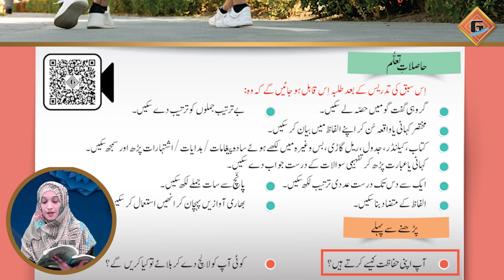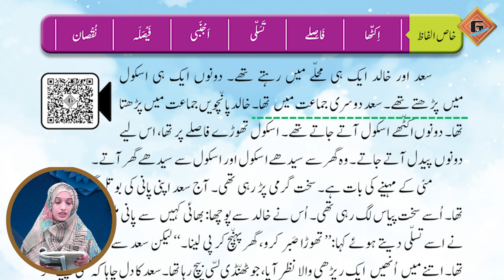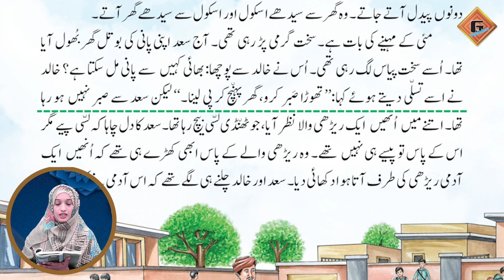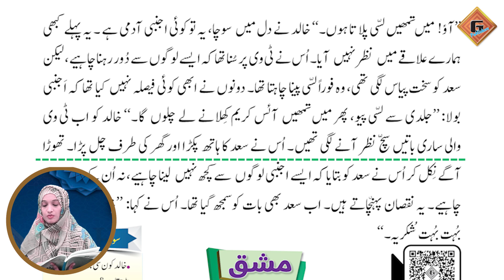Gohar Skill Up Urdu 2|Unit 6|Lec 2|Reading